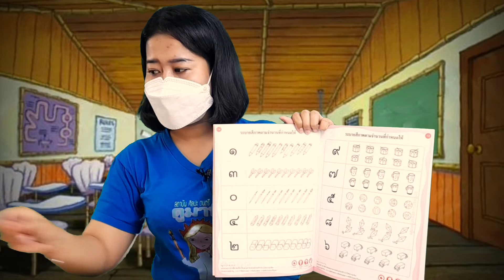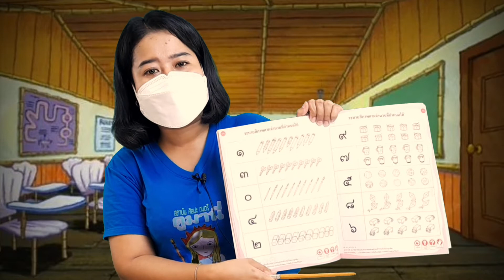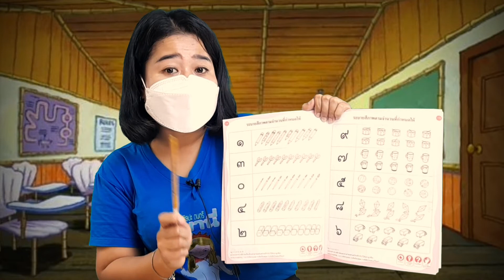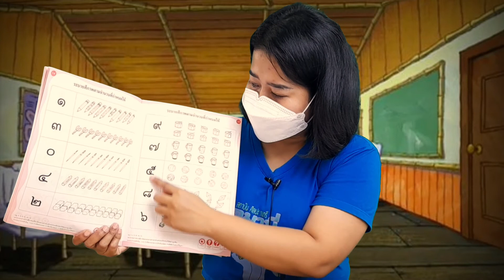วิชาคณิตศาสตร์ ชั้น อ.1 เรื่อง ทบทวน ๐ - ๙ ( 20 ก.ย. 2564 )